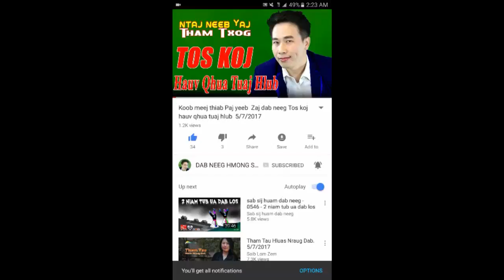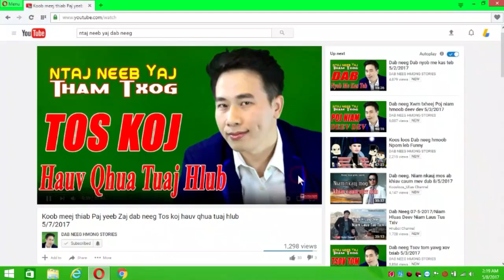Dab Neeg Xwm Txheej Dab Phim Nyuj Vais Hem Yawg Xaiv Suav 10/23/2017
Dab Neeg Xwm Txheej  Dab Phim Nyuj Vais Hem Yawg Xaiv Suav